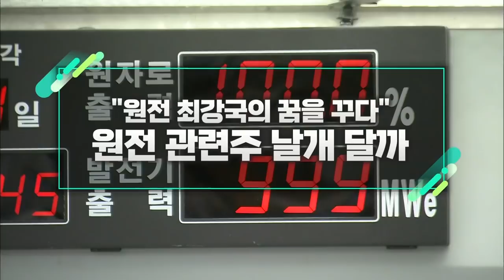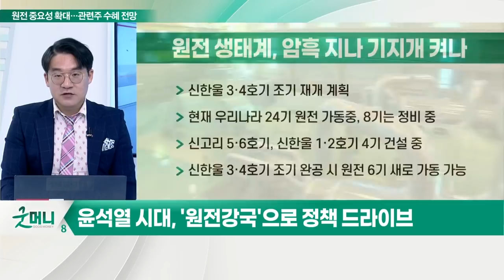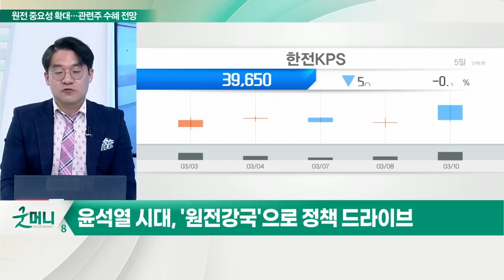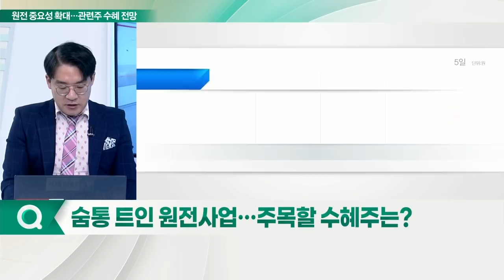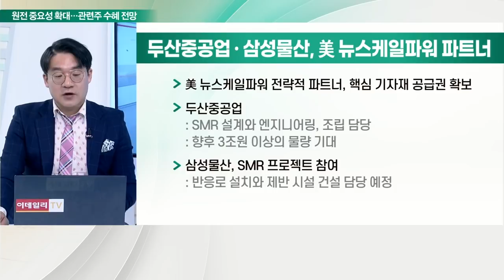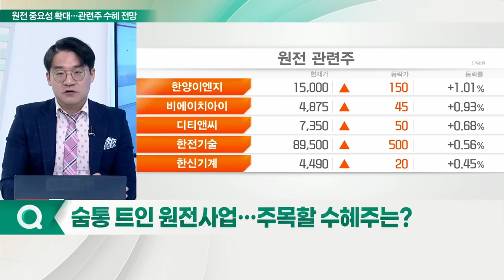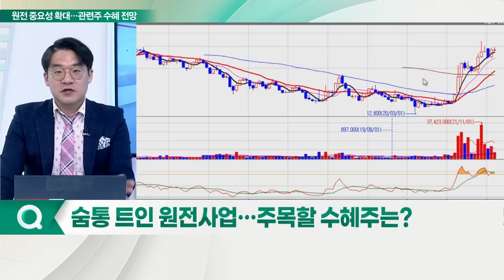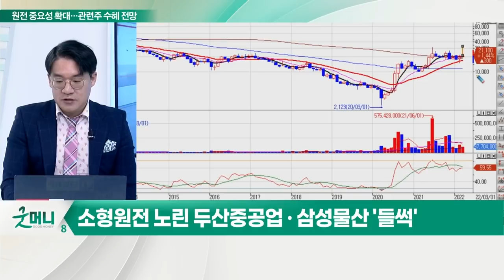두산중공업 · 삼성물산... "원전 최강국의 꿈을 꾸다"... 원전 관련주 날개 달까_신소장의 시그널 (20220311)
윤석열 시대, '원전강국'으로 정책 드라이브
- 신한울 3·4호기 조기 재개 계획
- 현재 우리나라 24기 원전 가동중, 8기는 정비 중
- 신고리 5·6호기, 신한울 1·2호기 4기 건설 중
- 신한울 3·4호기 조기 완공 시 원전 6기 새로 가동 가능
- 원전의 수명 연장 가능
- 원전 10기 안전성 평가 연장 가동
- 원전 비중 30% 유지, 연장 운영 검토
- 석탄 등 화석연료 발전 비중 60%대 → 임기 내 40%대로
- 석탄발전소 가동 상한 80% → 50% 하향
- 소형모듈원자로(SMR) 개발 지원 공약

Q. 숨통 트인 원전사업… 주목할 수혜주는?
- 한전기술, 세계 유일의 원자로 설계 회사: 미래형 원전 소형모듈화원자로(SMR) 기술력 보유
- 한전KPS, 한국전력 발전설비 운영과 건설 담당
- 두산·삼성, 美 SMR 뉴스케일파워 지분 투자

신재생에너지 비효율성 지적… 속도조절 필요
- 태양광 설비량, 2016년 대비 약 4배 증가
- 2016~2021년 태양광 한여름 전력 점유율 4~5% 불과
- 풍력, 바람 부족으로 효과 미미
- 발전 원가, 원자력 대비 5배 넘어: 2034년까지 연간 10조원 넘는 보조금

# 소형원전 노린 두산중공업 · 삼성물산 '들썩’
- 美 뉴스케일파워 전략적 파트너, 핵심 기자재 공급권 확보
- 두산중공업, SMR 설계와 엔지니어링, 조립 담당: 향후 3조원 이상의 물량 기대
- 삼성물산, SMR 프로젝트 참여: 반응로 설치와 제반 시설 건설 담당 예정